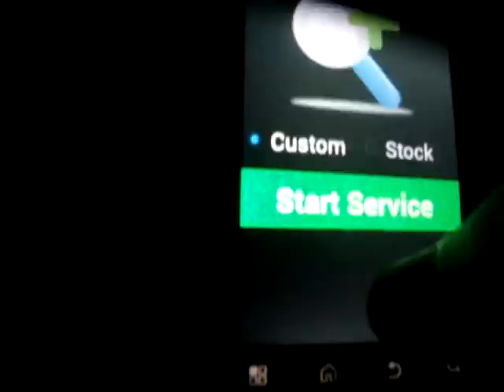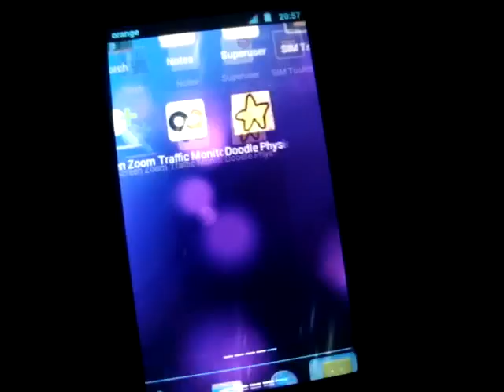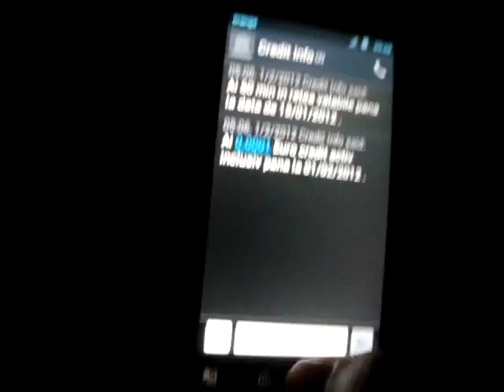ScreenZooM v1 for android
ScreenZoom by ViruXEL (Android Market)
running on defy with MIUI ROM